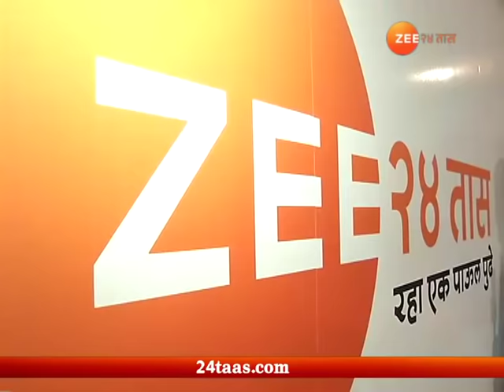मुंबई । शनाया चालली भुर्र...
Spot Light On Zee Marathi Serial  Mazya Navryachi Bayko Actor Shanaya Chalali Bhurrrr 24 th Aug 2018, वरील बातमी पाहण्यासाठी क्लिक करा 24taas.com